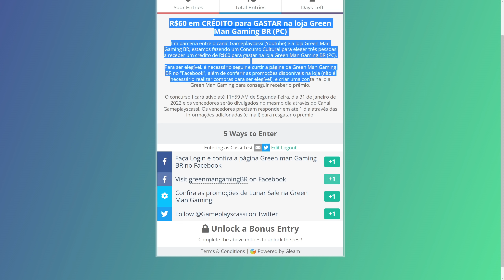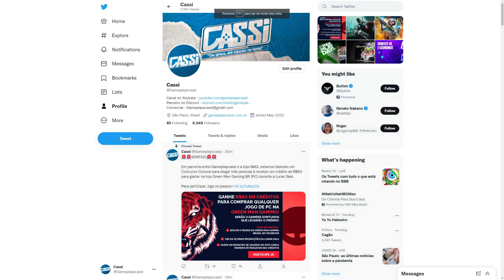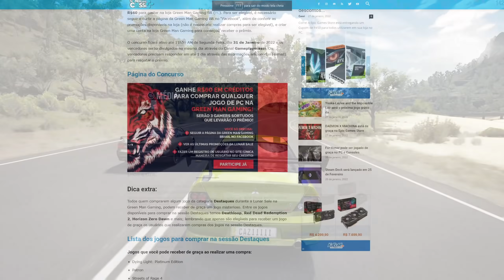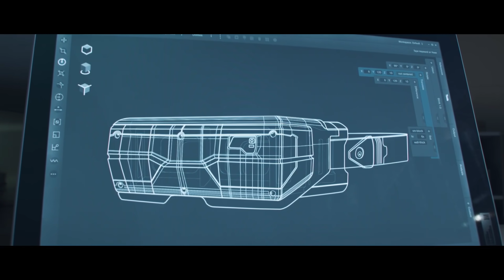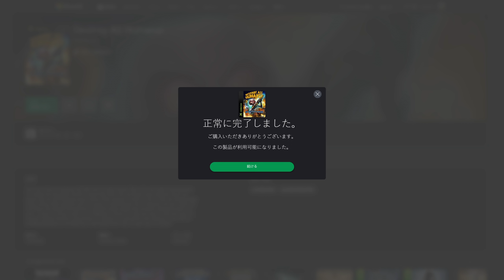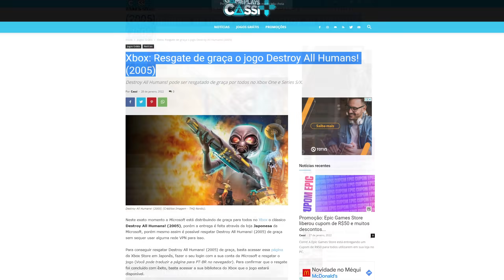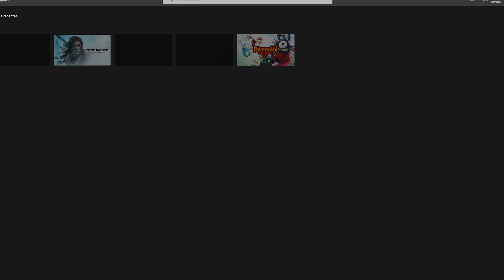EITA!! UBISOFT ACABOU COM JOGO GRÁTIS, SORTEIO de GIFT CARDS e JOGO de GRAÇA PARA RESGATE no XBOX!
A Ubisoft anunciou que vai acabar com o jogo grátis Hyper Scape, o jogo Destroy All Humans! (2005) está de graça para resgate apenas no Xbox, jogo grátis da Epic Games foi adicionado ao Geforce Now e temos Sorteio e evento de Jogos Grátis na Green Man Gaming.

Vai comprar na Green man Gaming ? Ajude o Canal

00:00 Introdução (Gameplay: Forza Horizon 3)
00:21 SORTEIO de R$60 na GREEN MAN GAMING!!
02:46 EVENTO de JOGOS GRÁTIS na GREEN MAN GAMING!
03:51 A UBISOFT DECIDIU ACABAR COM ESSE JOGO GRÁTIS!
06:08 JOGO de GRAÇA para RESGATE permanente no XBOX!!
07:59 Jogos Geforce NOW!